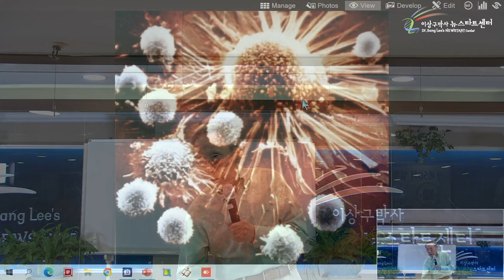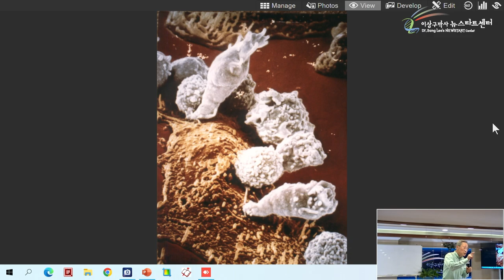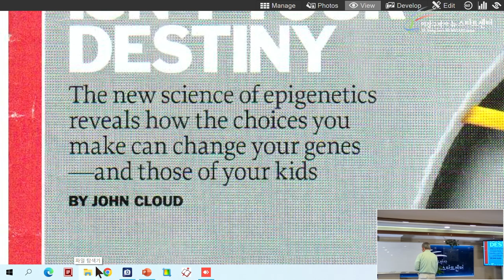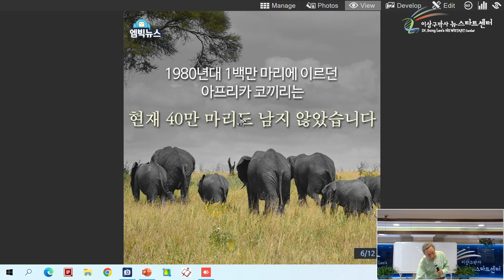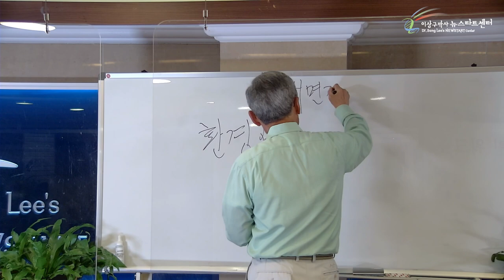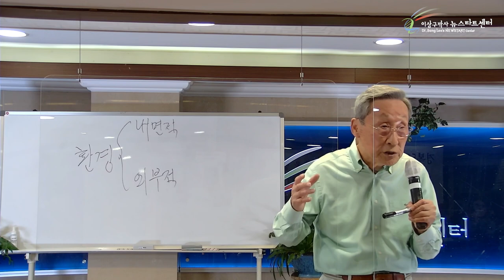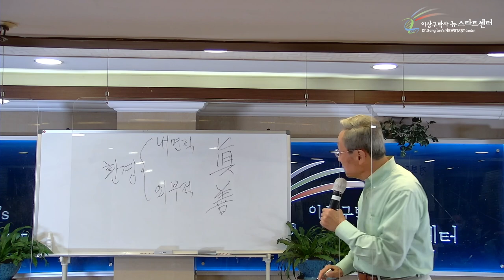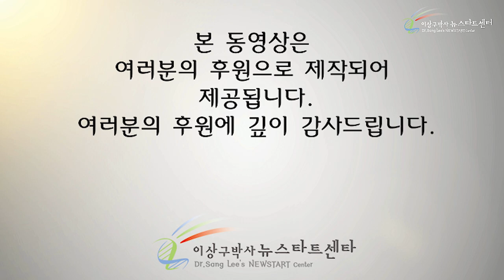[제1강] 선택으로 변하는 유전자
[ 뉴스타트 건강강의 - 경복고 50회 입학 50주년 기념 건강 & 힐링 워크숖 1강 ]